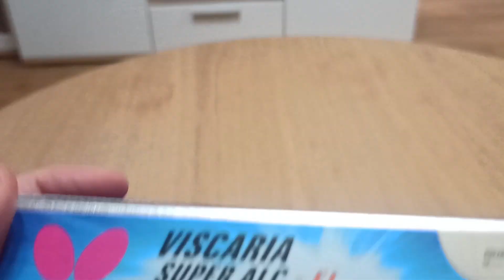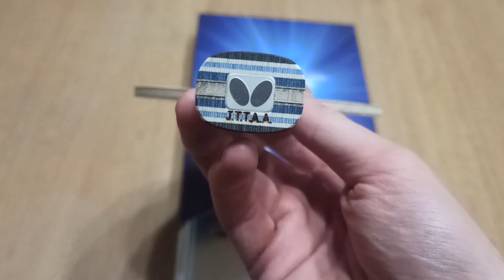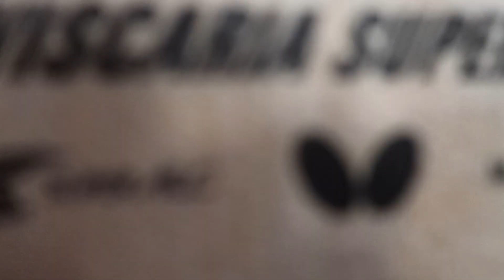Butterfly Viscaria Super ALC. Обзор на обновление одного из самых популярных ALC оснований.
В данном видео я рассказываю про Butterfly Viscaria Super ALC. Это улучшенная версия основания butterfly viscaria и если верить отзывам, то улучшена она по всем направлениям, тут больше и скорости и вращения и контроля. Так ли это на самом деле? Проверим!